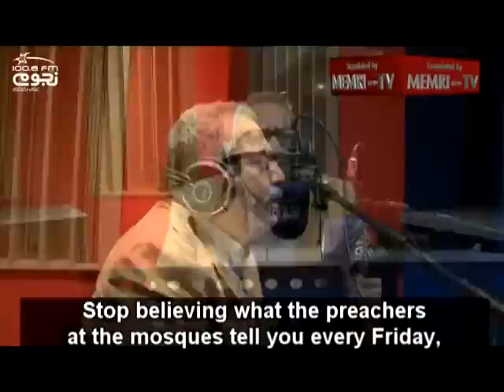I co z tego, że muzułmanie rządzili światem, Hitler też rządził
Egipski dziennikarz Ibrahim Issa mówi, co myśli na temat  marzeń o odbudowie kalifatu. Kalifat ani nie był wspaniały, ani nie był potężny. Muzułmanie mieli wspaniałych uczonych i okrutnych władców, którzy ich prześladowali. Trzeba przestać marzyć o odbudowie tyranii.